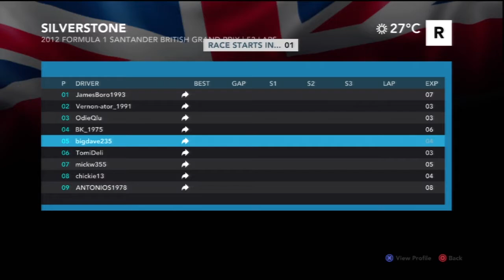F1 2012, Season 4 Test Race 1, f1ps3league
The F1PS3 League runs 2012 car rules, and to help determine who should be in what car for the season we run a few test races in different cars to help judge performance.